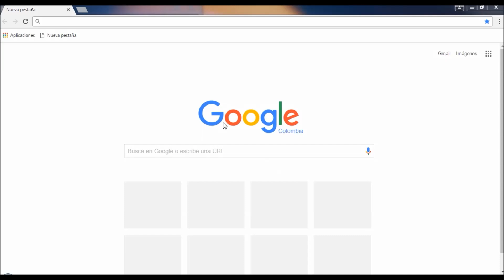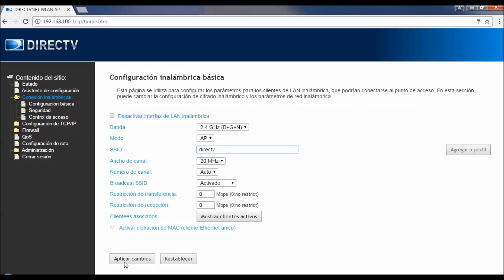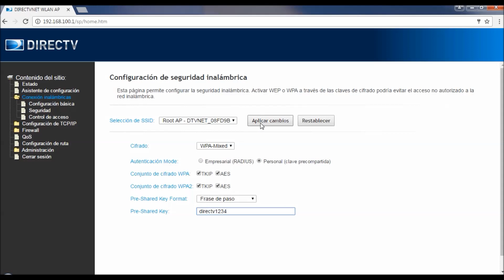DIRECTV INTERNET Cambio de contraseña Wifi – Modem Wnc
Sigue las instrucciones de este video y podrás restablecer o cambiar el nombre de la red y la contraseña del Wifi de tu DIRECTV INTERNET. Ten en cuenta la marca del modem y prepárate para navegar sin límites con DIRECTV.